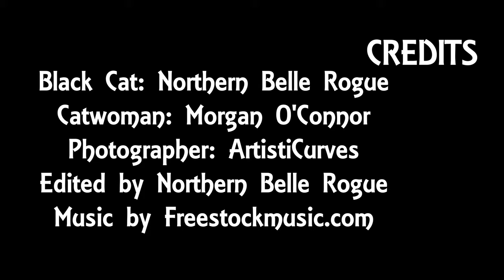Catwoman & Black Cat Boudoir Pillow Fight - BTS Photo Shoot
It's every geek's fantasy - Catwoman & Black Cat having a pillow fight. Check out this behind the scenes look at our recent boudoir photo shoot!

Catwoman: Morgan O'Connor
Black Cat: Northern Belle Rogue
Photography by ArtistiCurves

Edited by Northern Belle Rogue.